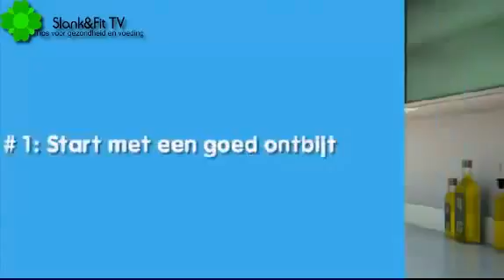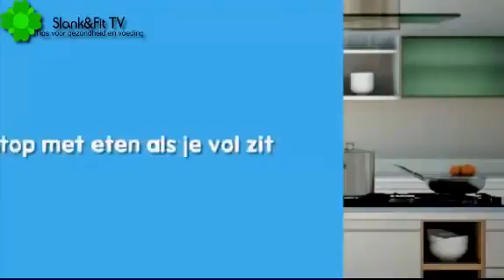Hoe Kan Ik Buikvet Verliezen? Hier zijn Mijn 10 Tips!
Buikvet Verliezen? Hier zijn Mijn Tips! GRATIS E-BOOK? KLIK HIER! Onze Nieuwste 3 DAAGSE BIKINI KUUR Onze .

Hoe kan je buikvet verliezen? Ik wilde ook buikvet verliezen. GRATIS E-BOOK? KLIK HIER! Onze Nieuwste 3 DAAGSE BIKINI KUUR .

Klik NU Op De Link voor een gratis rapport en tips over Beste Dieet I Hoe Kan Ik Snel Afvallen? Buikvet I Vet Verbranden. Dit dieet .

Snel buikvet verliezen? Snel buikvet verliezen is mogelijk als je de juiste tools gebruikt. Ik heb zelf 36 KG verloren waaronder veel buikvet. Buikvet snel en .